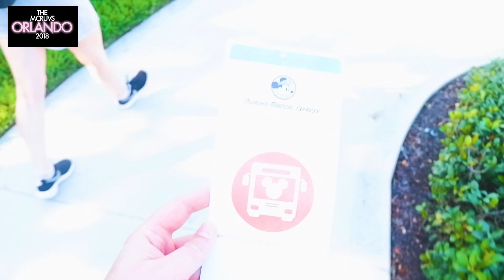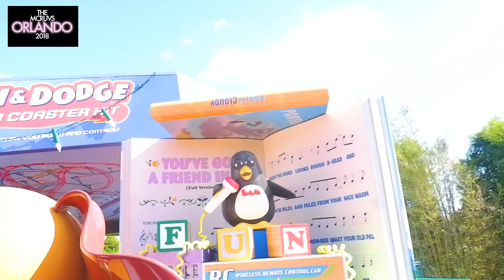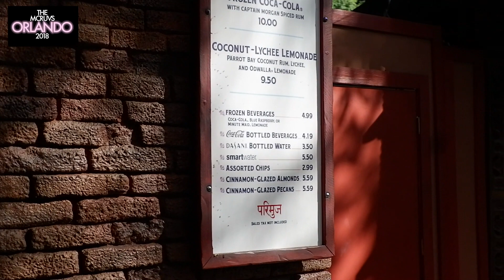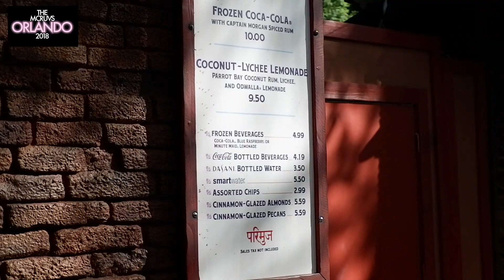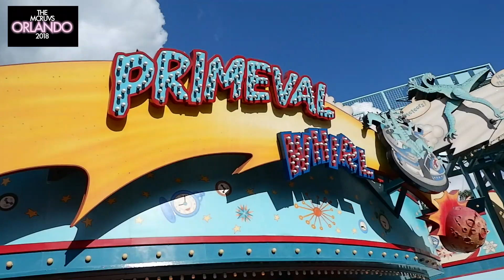Random Acts of Kindness at Walt Disney World!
On our last full day at Disney World we carry out some random acts of kindness, and squeeze in a visit to 2 parks!

This vlog contains ride footage from Slinky Dog Dash and highlights from Finding Nemo The Musical!

Please let us know if you have enjoyed this vlog!

Love, Scott and Lauren x